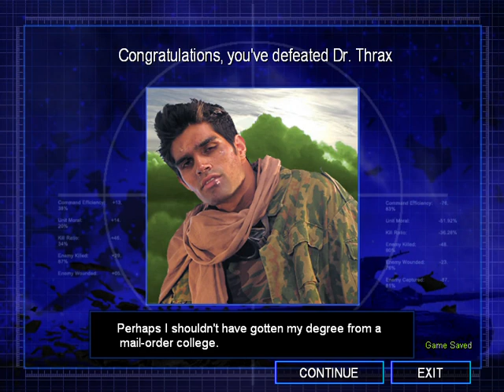Infantry General VS Toxin General [C&C Zero Hour Challenge] [Hard]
Match: Fai (China Infantry) VS. Dr. Thrax (GLA Toxin) [Mission 7]
Game: C&C Generals Zero Hour
Mode: Challenge
Difficulty: Hard